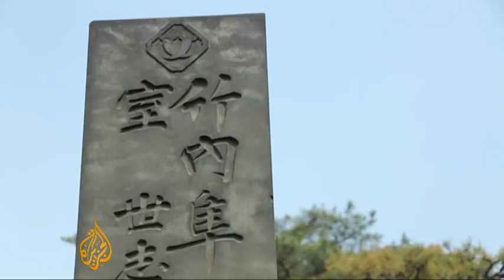Loneliness becoming 'the norm' in Japan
Japanese society has long had a reputation for close-knit families and companies and for group culture. This year, however, the average number of people in a Tokyo home dropped below two for the first time.

NLI Research Institute says that, by 2020, living alone will be the norm in Japan. The think-tank's Akio Doteuchi says: "People are becoming more isolated. They used to live in friendly communities where neighbours would help them.

"Now people want to protect their privacy, so people in these communities have never even met their neighbours. They don't know if they live alone or it's a couple or a family.

"So sometimes people die alone without anyone noticing."

Mike Firn reports from Tokyo.